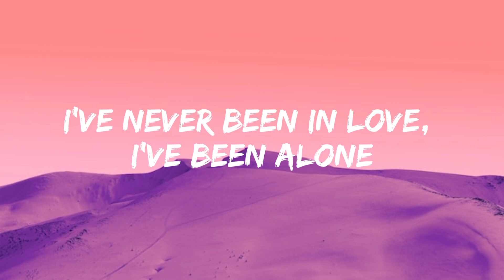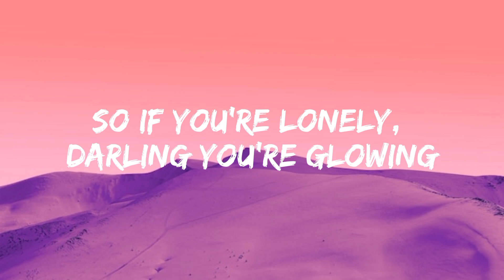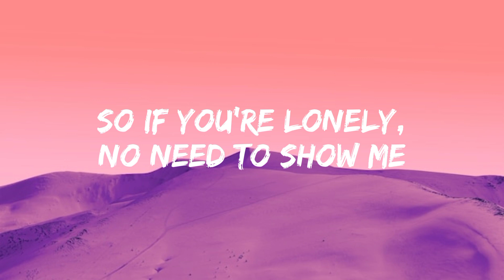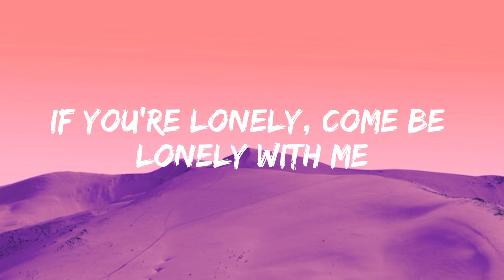Coyote Theory - This Side Of Paradise (lyrics)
Ask me why my heart's inside my throat
I've never been in love, I've been alone
Feel like I've been living life asleep
Love so strong it makes me feel so weak
Are you lonely? (Are you lonely?)
Our fingers dancing when they meet
You seem so lonely (are you lonely?)
I'll be the only dream you seek
So if you're lonely, no need to show me
Lonely (are you lonely?)
Passion is crashing as we speak
You're the ground my feet won't reach
So if you're lonely, darling you're glowing
Dreaming of a circus life
Carousels and Ferris heights
I'll be yours if you'll be mine
'Cause I'm lonely, I'm so lonely
If you hold me, I'll be your only
You seem so lonely
So if you're lonely
Darling, you're glowing